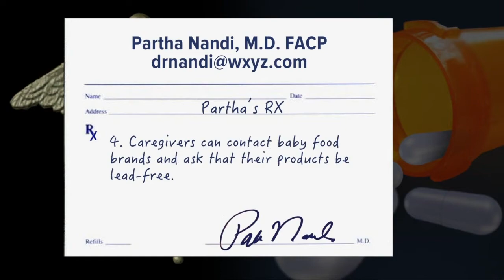Ask Dr. Nandi: Lead detected in baby food samples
Over 2,000 baby food samples were collected by the FDA between 2003 and 2013.  None of the levels of lead found in the baby foods that were tested exceeded the allowable levels.  But the concern is how much a child may consume over time.  And that could be significant.